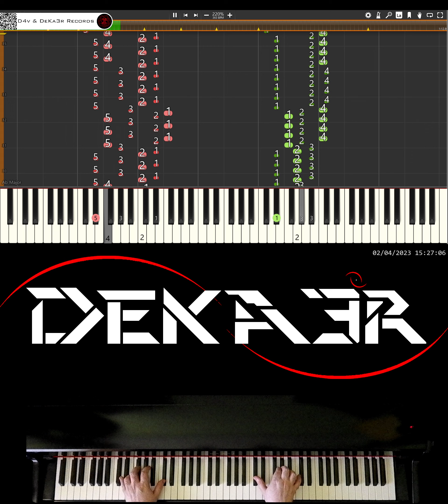🔴 IRL 🎹 RUNNER • CREACIÓN DE SU DIGITACIÓN, MNEMOTECNIA Y ESTUDIO PARA PIANO